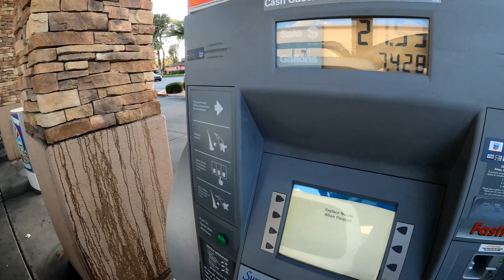EMPTY WALMART STARTS PRICE GOUGING FROM SHRONA RUS!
Follow on Mixer For Daily Livestreams!